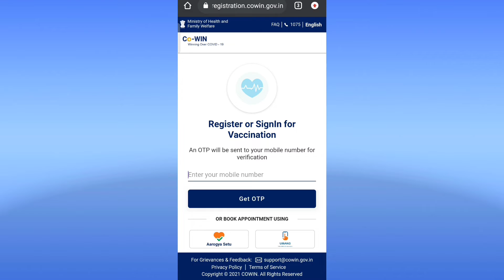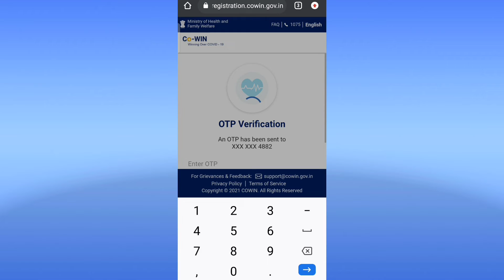Covid Shield Certificate Aise Download Kre Download Cowin Website (Vaccination in India)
Hello everyone I m preeti Rana thanks for love and support everyone if you like this video like my channel.

👉comments in this video .